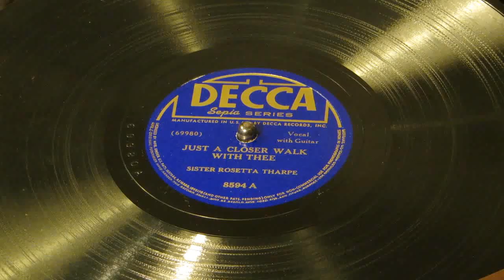"Just A Closer Walk With Thee" - Sister Rosetta Tharpe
Decca 8594
Rosetta Tharpe, vocal; acc. own guitar
New York City. Monday, 1 December 1941